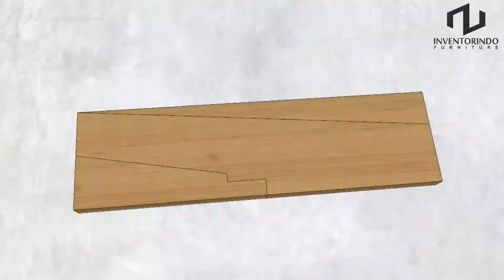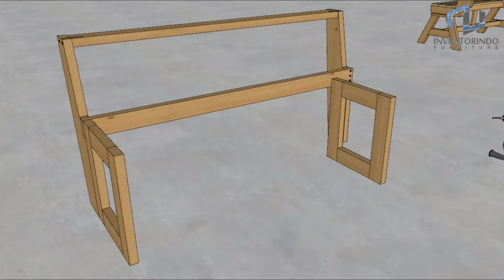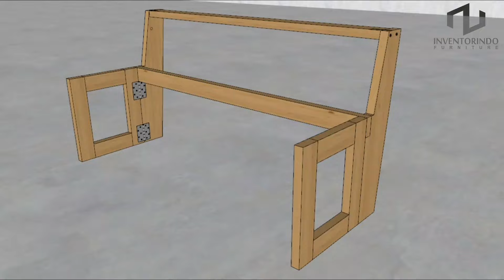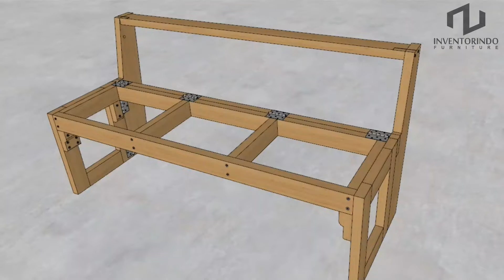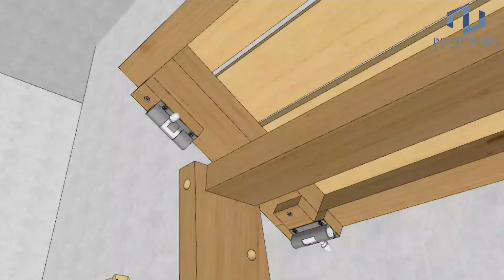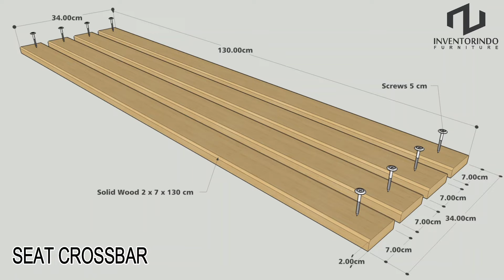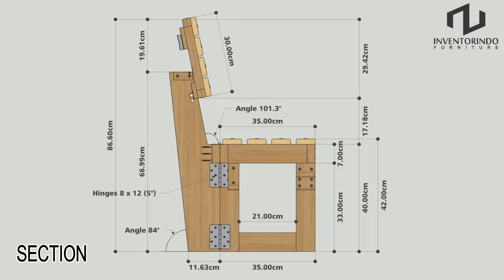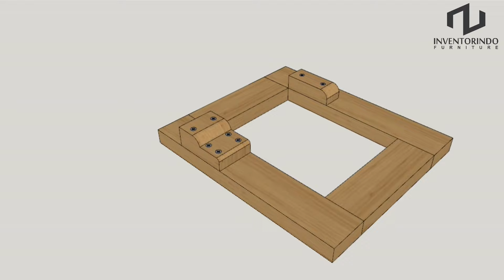HOW TO MAKE A FOLDING TABLE BENCH STEP BY STEP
This is video tutorial how to make a folding table bench step by step. This folding table bench is made of solid wood, and you can make this folding table bench yourself.This video guide can help you to assemble it yourself with out getting confused. Made in detailed step by step so it's easy to understand and easy to make, especially for beginners. Good LUCK!
Look forward to the next interesting video.Thanks a lot for watching, i hope you liked the video.